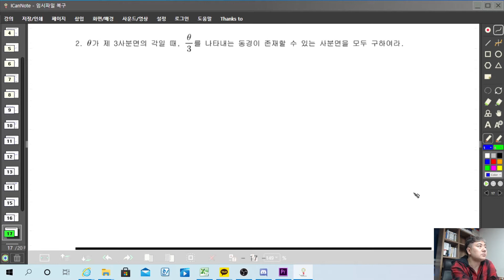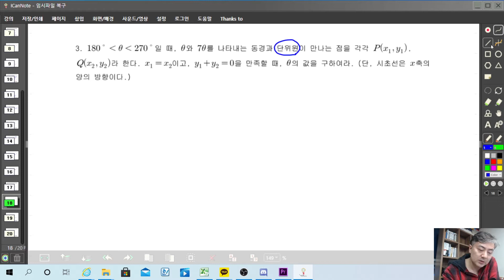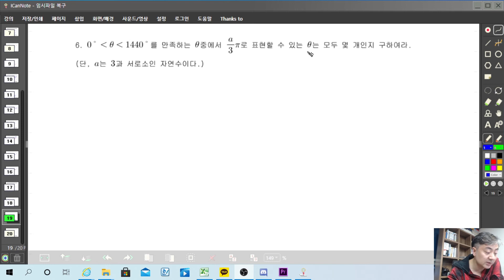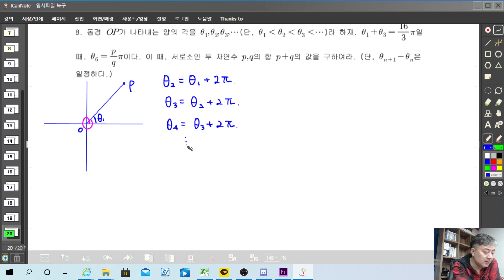1 일반각과 호도법 5 종합문제